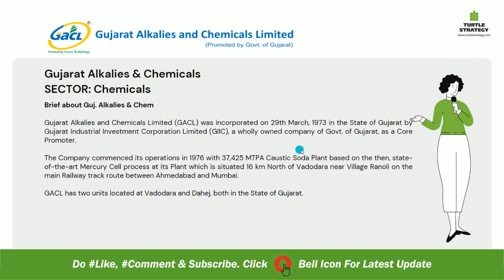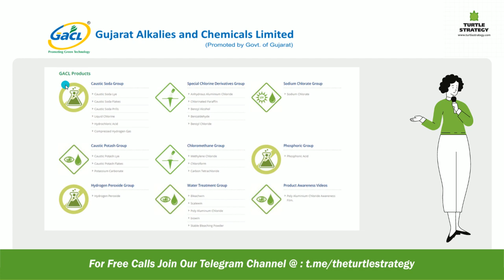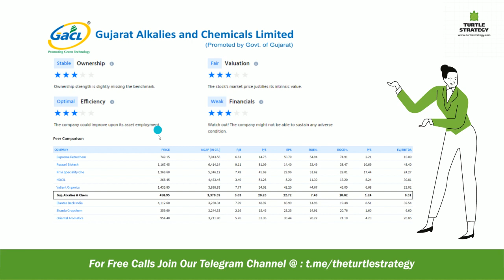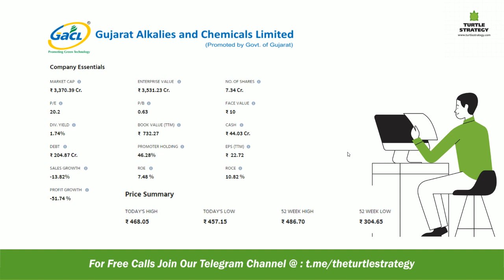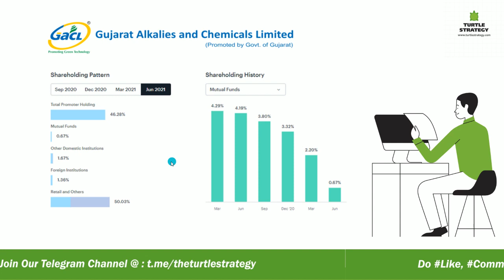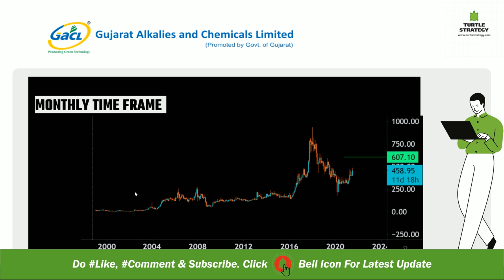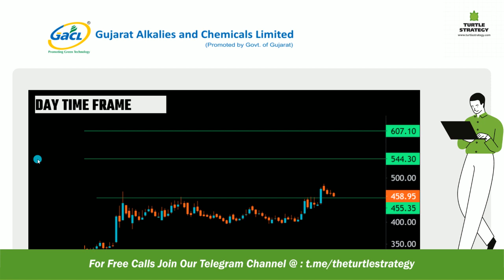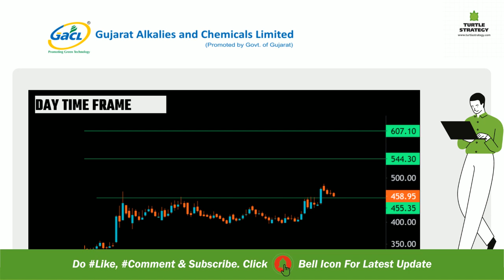Gujarat Alkalies and Chemicals Fundamental & Technical Share Review, Short & Long Term Target 600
Gujarat Alkalies and Chemicals Fundamental & Technical Share Review, Short & Long Term Target 600  | Turtle Strategy |  क्या कर सकते है अब भी इस Stock में निवेश?

Brief about Guj. Alkalies & Chem

Gujarat Alkalies and Chemicals Limited (GACL) was incorporated on 29th March, 1973 in the State of Gujarat by Gujarat Industrial Investment Corporation Limited (GIIC), a wholly owned company of Govt. of Gujarat, as a Core Promoter.

The Company commenced its operations in 1976 with 37,425 MTPA Caustic Soda Plant based on the then, state-of-the-art Mercury Cell process at its Plant which is situated 16 km North of Vadodara near Village Ranoli on the main Railway track route between Ahmedabad and Mumbai.

GACL has two units located at Vadodara and Dahej, both in the State of Gujarat.

It has integrated manufacturing facilities for Caustic Soda, Chlorine, Hydrochloric Gas, Hydrochloric Acid, Chloromethanes, Hydrochloric Peroxide, Phosphoric Acid, Potassium Hydroxide, Potassium Carbonate, Sodium Cyanide, Sodium Ferrocyanide.

Presently, the company is one of the largest producers of Caustic Soda in India, with a production capacity of 1087 TPD.  It is accredited with ISO 9001:2015, ISO 14001:2015, ISO 45001:2018, ISO 50001:2018.

To open a Free Demat Account & Trading Account with few other leading brokers, click on the link given below:

For Free Calls on Cash, FNO, Currency
News on Gujarat Alkalies and Chemicals, Gujarat Alkalies and Chemicals  Latest News